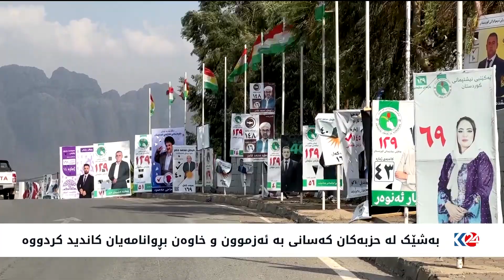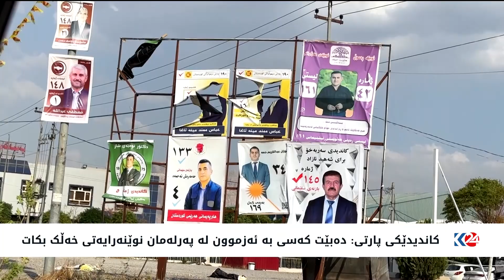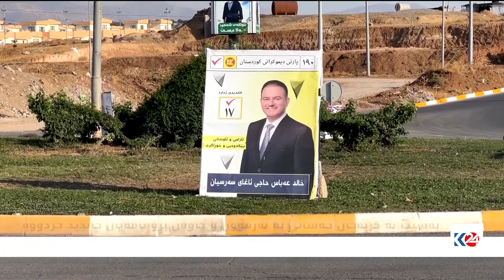بەشێک لە حزبەکان کەسانی بە ئەزموون و خاوەن بڕوانامەیان کاندید کردووە